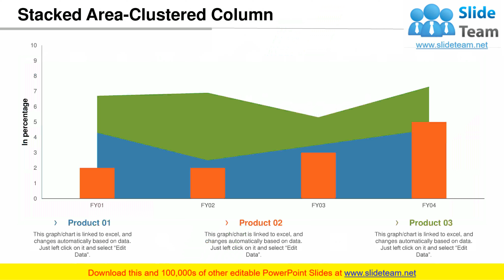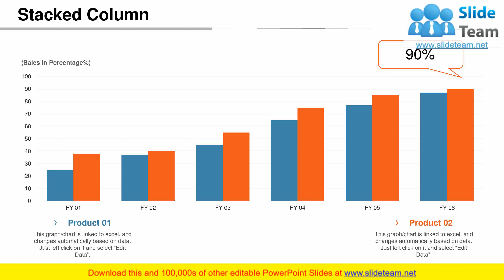Purchasing Goods And Services Process PowerPoint Presentation Slides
Purchasing Goods And Services Process PowerPoint Presentation Slides: Acquire necessary products and services using content-ready Purchasing Goods And Services Process PowerPoint Presentation Slides. Procure raw materials, officer equipment, services, supplies, furniture and facilities, technical equipment, etc for better products and services. Incorporate ready-made purchasing goods and services process PPT templates and deal with sourcing activities, negotiation and selection of goods and services that are necessary for an organization. Go through the process of ordering goods and services with the help of purchasing goods and services process PowerPoint presentation slideshow. This deck comprises of several templates for you to follow the process such as procurement strategy structure, procurement steps, procurement workflow process, procurement strategy, approach to procurement, formulating procurement strategy, creating procurement strategy, etc. These templates are editable. Change color, text, icon and font size as per your need. Grab access to the ready-to-use purchasing goods and services PPT slides to include these in your organizational business strategy to acquire things at the best possible cost. Accelerate away to your goal with our Purchasing Goods And Services Process PowerPoint Presentation Slides. It helps you change gears.